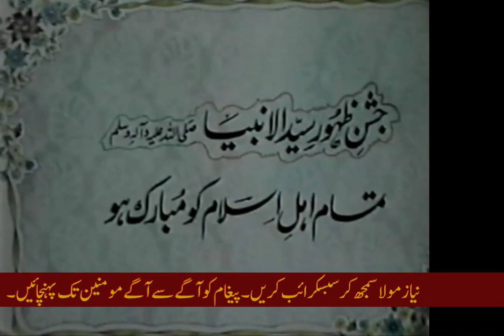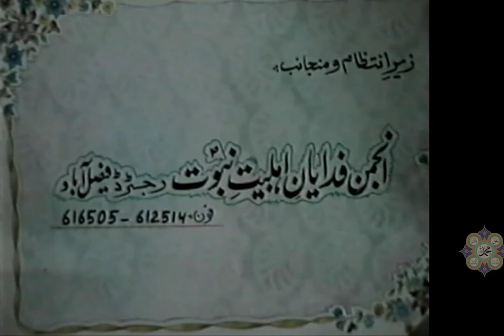Jashan Eid Milad ul Nabi | Allama Irfan Haider Abidi | Part 1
This is part 1 of *Jashan Eid Milad ul Nabi by Allama Syed Irfan Haider Abidi* in Faisalabad. This video is a clear representation of Shia beliefs on what Shia believes about the birth and life of Holy Prophet Muhammad (PBUH).
Majlis Hub as the name suggests is a central platform specially created for providing awareness on beliefs of Shia Muslims. It will provide all category of old and new Majlis, Majalis.
We will try to cover Majalis of famous Shia Allama Irfan Haider Abidi, Allama Riaz Hussain Rizvi, Allama Nasir Abbas, Allama Prof. Abdul Hakeem Buturabi, Molana Gulfam Hussain Hashmi covering all new and old content. Our special focus is gold content of all these Shia speakers from 1990s. The new speakers like Allama Asif Raza Alvi, Allama Shehnshah Naqvi, Allama Nusrat Bukhari, Allama Ali Raza Rizvi will also be catered.